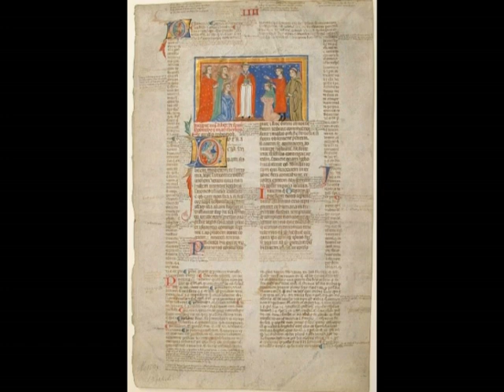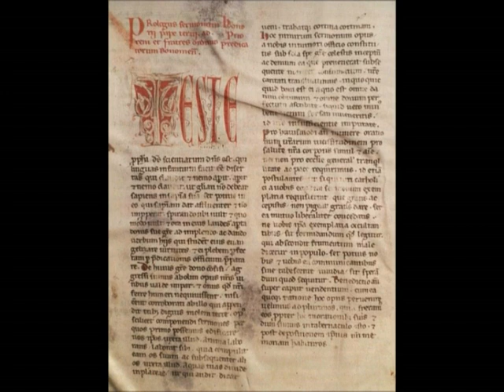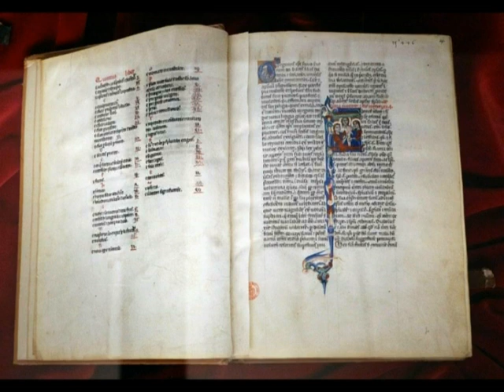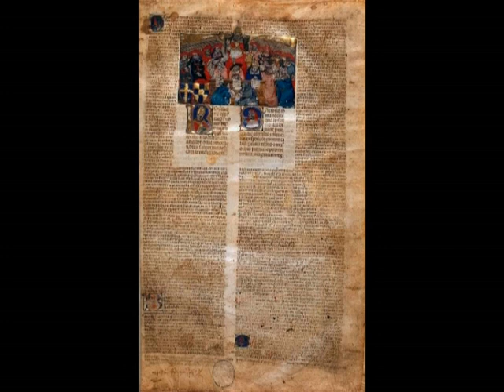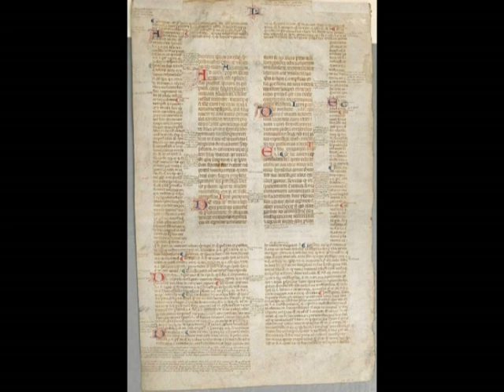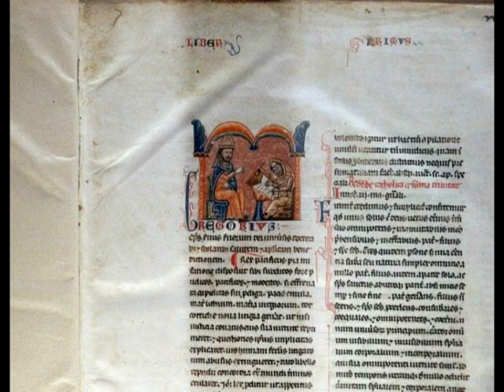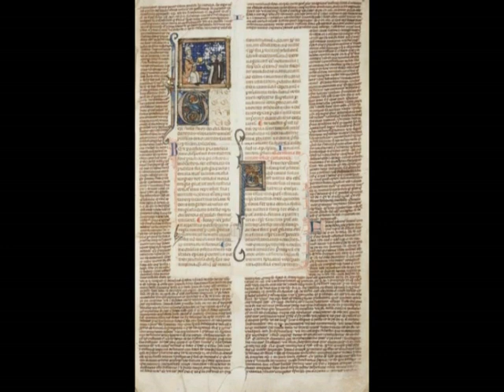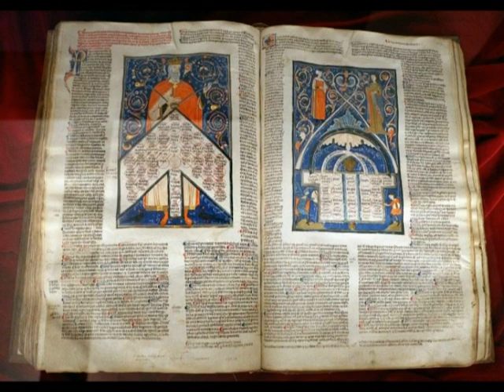Post-Gratian decretal collections